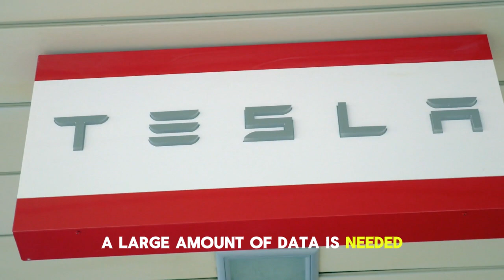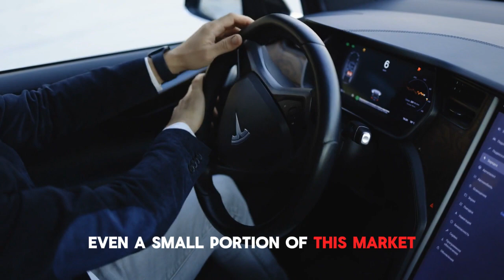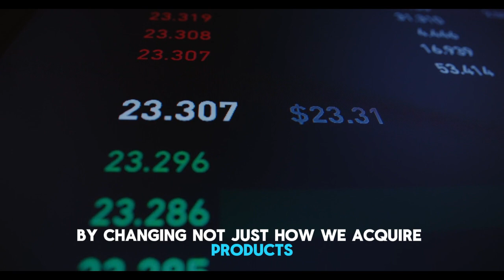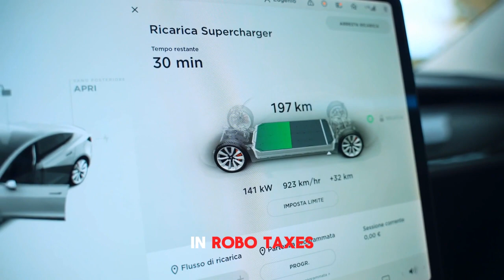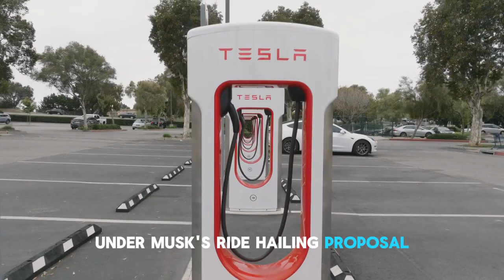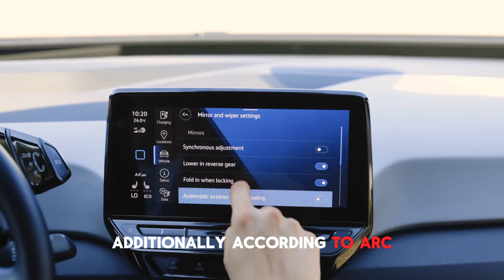THIS Is the HIDDEN Treasure in Tesla’s Business Model No One Talks About!